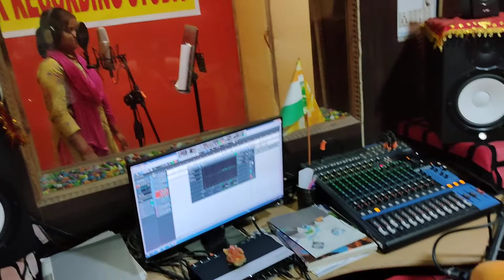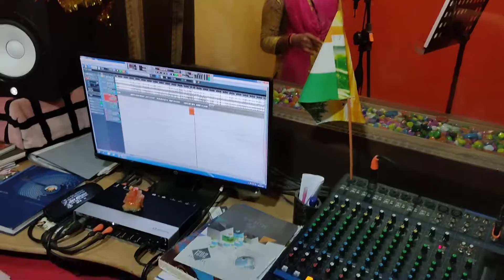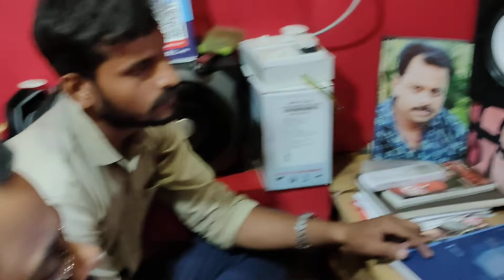janmashtami special song ka live recording dekhiye. Singer Nitu Sargam & Bholu Raja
आप देख रहे हैं जन्माष्टमी सांग का live recording R K Recording Studio से।इस कृष्ण भजन को गाया है भोलू राजा और नीतू सरगम ने।गीत और संगीत मेरा है।

Album : जनमे कृष्ण-कन्हैया
Song : Janame Krishna Kanhaiya
Singer : Bholu Raja & Nitu Sargam
Lyrics : Raghwendra Raghu
Recording : R K Recording Studio Patna
Level : Vishnu Music
All Rights Reserve : Raghu Vlogs
                                         and
                                   Vishnu Music